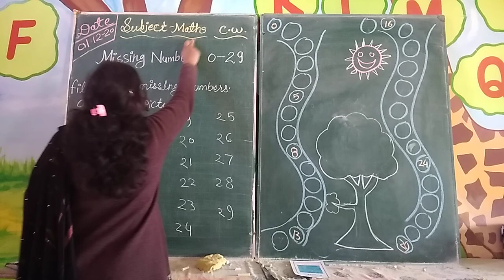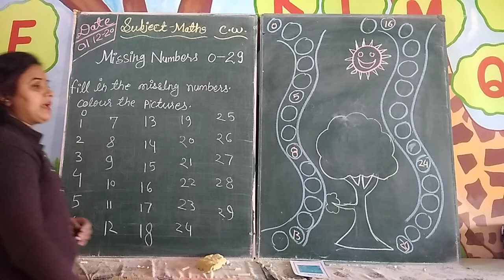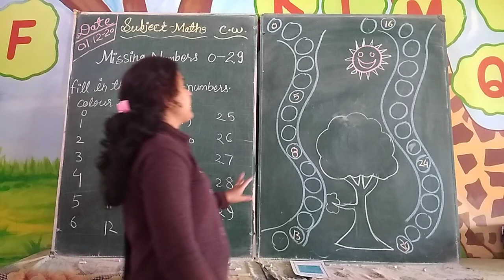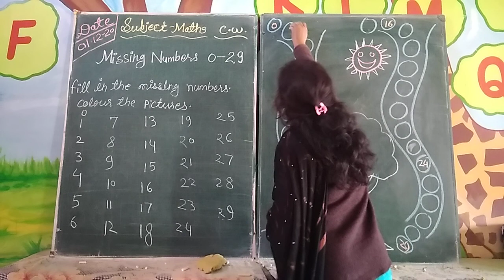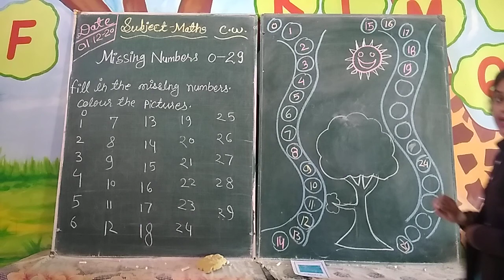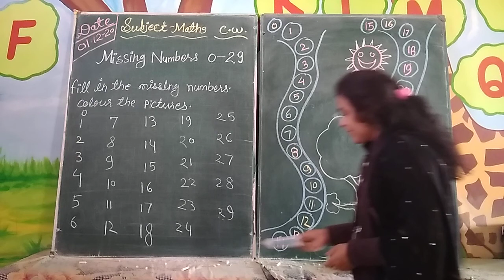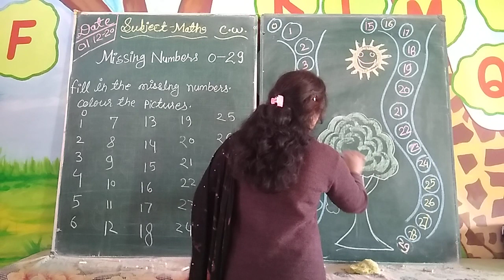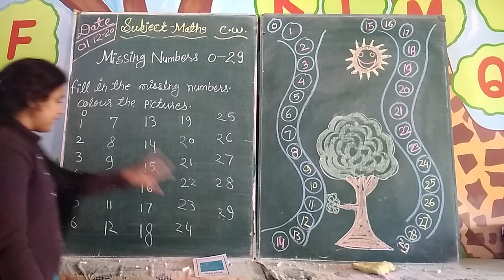Class KG-1 Subject-Maths (Missing Numbers 0 - 29)